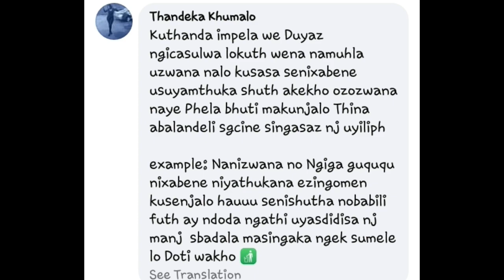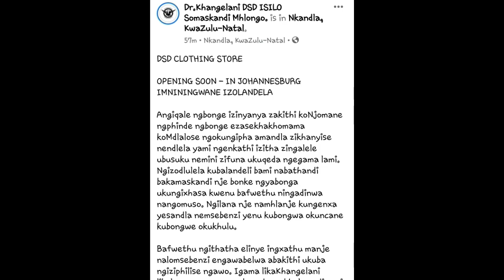uDsd Uzovula Stolo Sakhe Sezimpahla//Igcokama Seligadla U Bobo Futhi?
Maskandi News:-uDsd Uzovula Stolo Sakhe Sezimpahla//Igcokama Seligadla U Bobo Futhi?